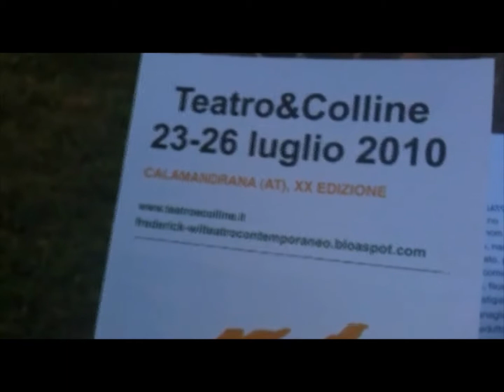CALAMANDRANA - Il mio paese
Immagini dal Comune di Calamandrana (AT) sulle note della canzone "Il
mio paese" di Pier Carlo Quercia